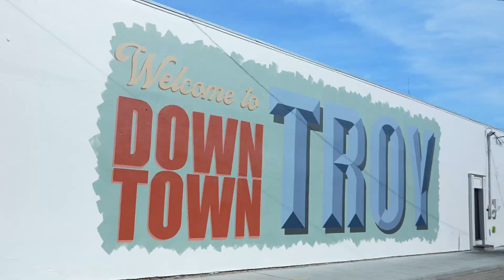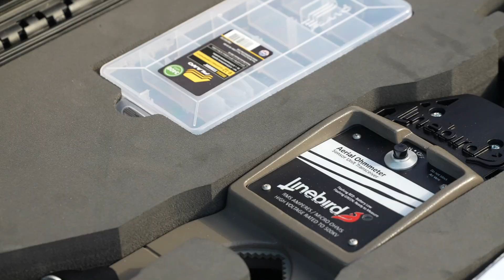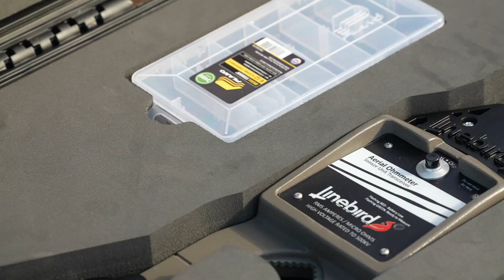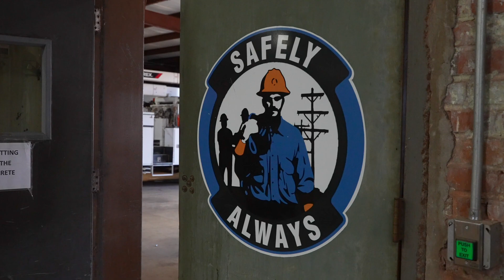Beyond The Bucket Truck: Drones For Live Line Work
What happens when a small utility takes a big leap forward?
In this video, see how Troy Utilities is transforming how linemen perform dangerous tasks by taking the work out of the bucket truck and into the air, with drones.

Featuring the Inspired Flight IF1200 drone and Linebird’s lineman-designed payloads, this project shows how live line maintenance is getting safer, smarter, and more efficient. Built by people who’ve done the work themselves, these tools are solving real problems in the field, from cutting and testing lines to delivering tools mid-air.